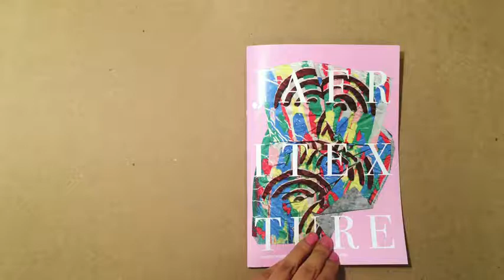JAFRITEXTURE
This is a clip about a textile project brochure i made at Burg Giebichenstein University for Arts and Design.